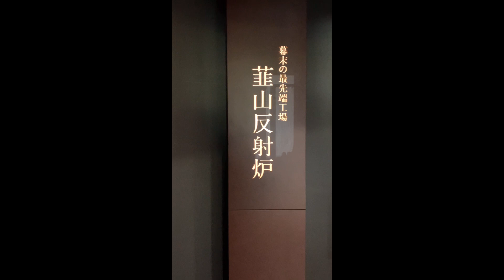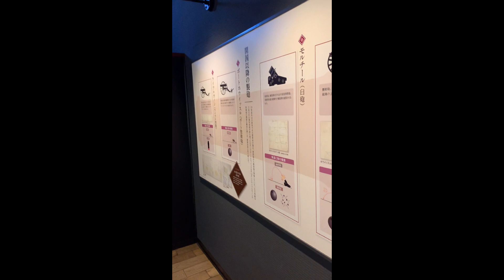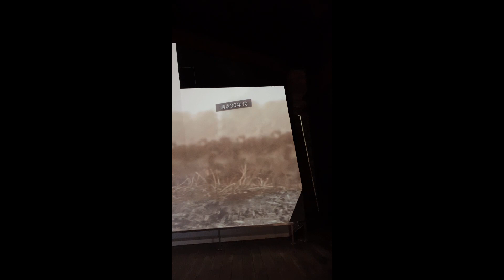Nirayama reverberatory furnace (韮山反射炉) Historical landmark in Izunokuni,Shizuoka | Mj Marie vlogs